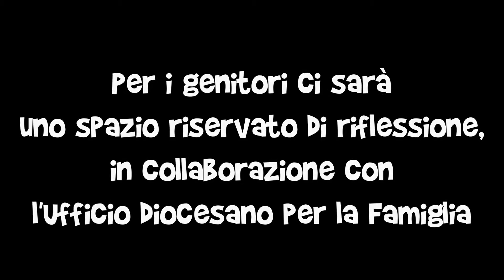Festa diocesana dei Ragazzi 2015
«Fatti per amore, fatti per amare»: è questo il tema della grande festa diocesana dei ragazzi, in programma alla Ge.Tur. di Lignano Pineta il 19 aprile 2015!